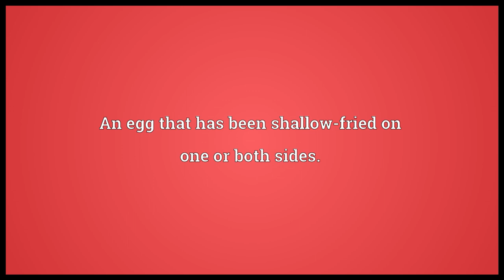Fried egg Meaning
Video shows what fried egg means. An egg that has been shallow-fried on one or both sides.. A golf ball half-buried in sand in a bunker.. A woman's small breasts..  fried egg pronunciation. How to pronounce, definition by Wiktionary dictionary. fried egg meaning. Powered by MaryTTS